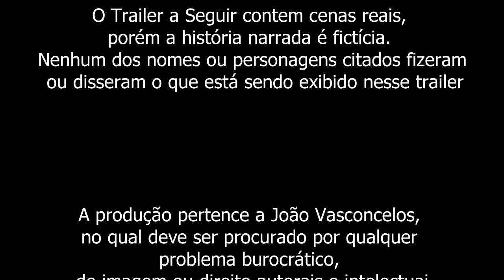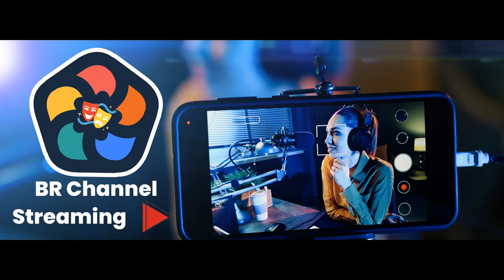TRAILER - VORTEX / DIRETOR AUGUSTO VASCONCELOS EM PARCERIA COM A BR CHANNEl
Uma série que se baseia em acontecimentos reais, porém levando-os ao extremo, como um universo paralelo... Guerras, fome; anjos e demônios...

Iai ta curioso pra ver esse episódio? Ele estréia na BR Channel Streaming! Faça já sua assinatura! é só colocar na sua barra de pesquisa brchannel.com.br e pronto crie uma conta e navegue até a nossa streaming e adquira seu plano!

Não esquece de deixar o seu like e seu comentário!